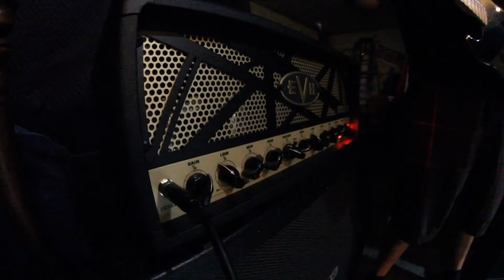RIVER KANE FIRST PRACTICE VLOG!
River Kane practice Vlog. Showing you the in's and out's of Sunday practice for the band River Kane!